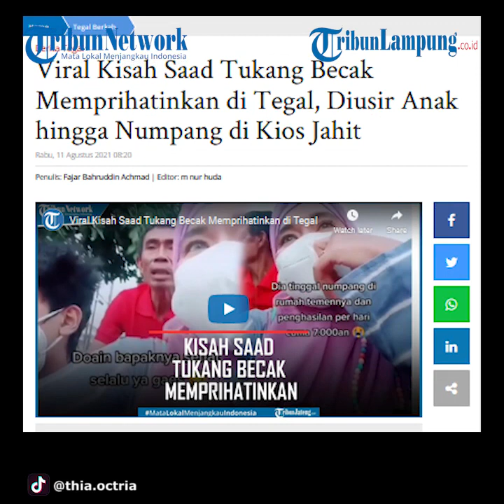Viral Kisah Pilu Tukang Becak di Tegal, Diusir hingga Numpang di Kios Jahit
Tukang becak itu bernama Saad, berusia 77 tahun.
Video itu dibagikan oleh akun Instagram @lambeghosip.
Dalam video tersebut, Saad direkam oleh seorang ibu yang menaiki becak dengan anak laki-lakinya.
Ibu itu kemudian menceritakan nasib Saad.
Dia diceritakan diusir anaknya dan kini menumpang di rumah temannya.
Kemudian penghasilan dari becak hanya sekira Rp 7.000 per hari.
"Dia curhat sekarang sepi karena banyak orang lebih memakai kendaraan online. Sedih banget dengar ceritanya, kadang beliau gak bisa makan kalau sepi penumpang," kutipan tulisan dalam video tersebut.
Cerita tukang becak itu menarik rasa iba dari para nitizen.
Video itu bahkan sudah ditonton sebanyak 26 ribu kali dengan komentar 993 nitizen.(fba)
Artikel ini telah tayang di TribunJateng.com